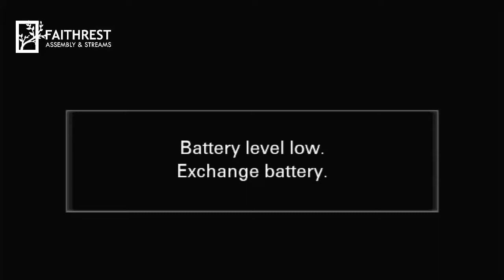Joseph's Tears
Joseph’s Tears ... when you finally realize there is no need to cry | Pastor Tayo Adare

So many things you kicked against were working good for you farther than you can imagine.
You will soon realize there is no need to cry.

The book “Handling A Fall” is now on Amazon and Okada books...